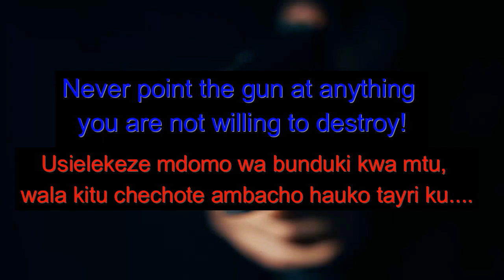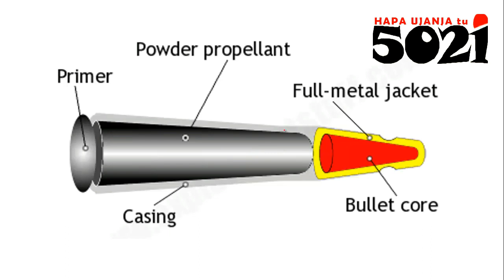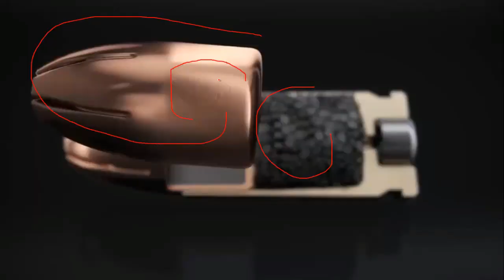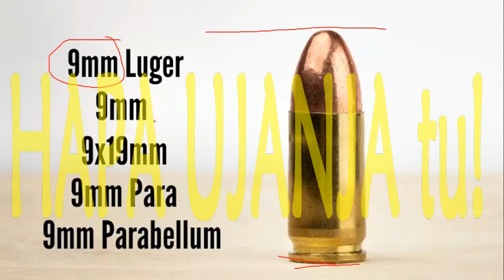FIREARMS tips (Choosing bullets/ammunition) types/size/purpose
Always remember these👆👆, alafu tena ukumbuke Our nonsense is always for knowledge purposes, yaaani HapaUjanjaTu!